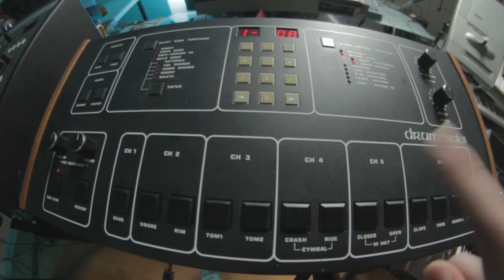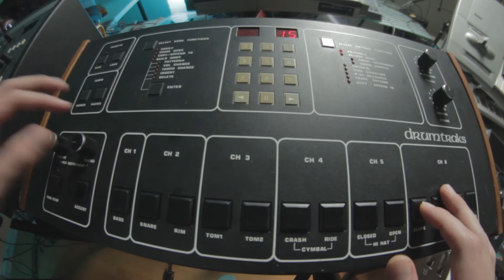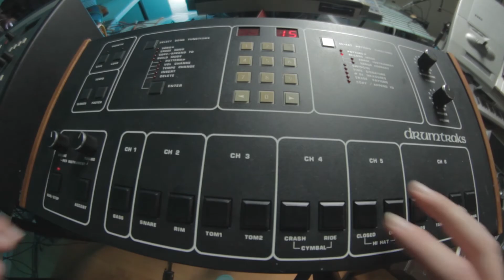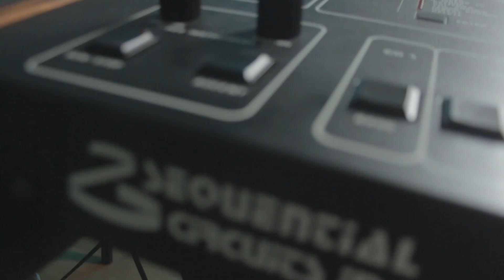1980's cookup (drumtraks, prophet 5 rev 2, emulator ii)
A short 1980's style beat, still trying to figure out how to make hardware videos efficiently so if parts seem rough it's cause it is

Sequential Circuits Drumtraks (Linn LM2 Kick and Snare from Forat)
Sequential Circuits Prophet 5 Rev 2
E-MU Emulator ii